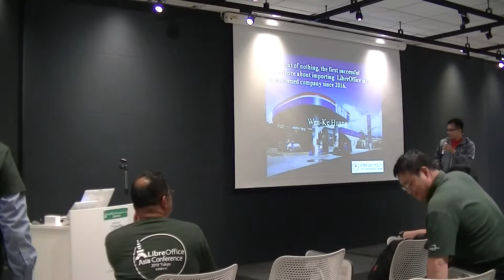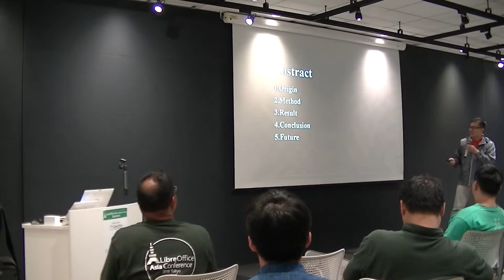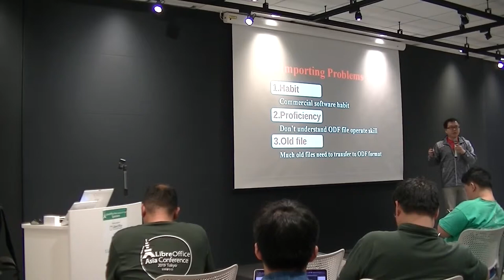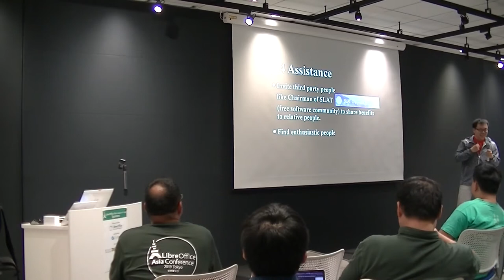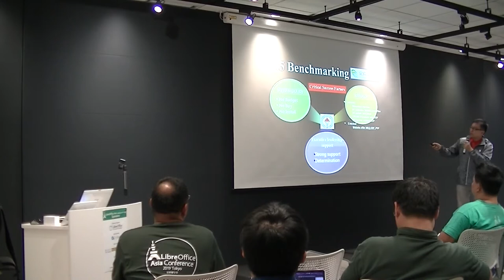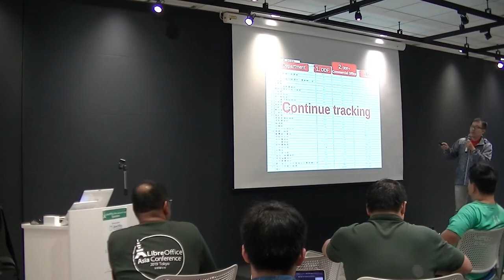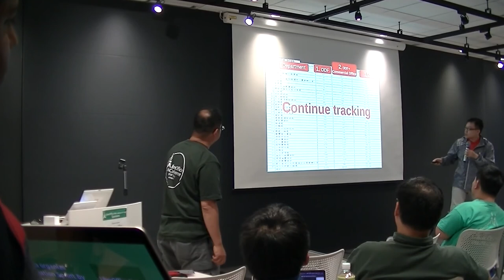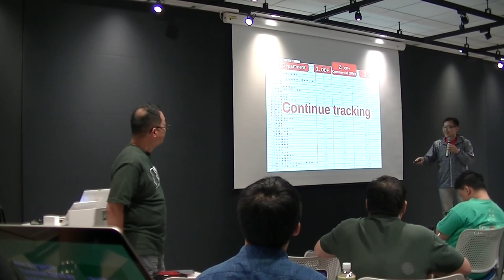LibreOffice Asia Conference 2019: Grow out of nothing